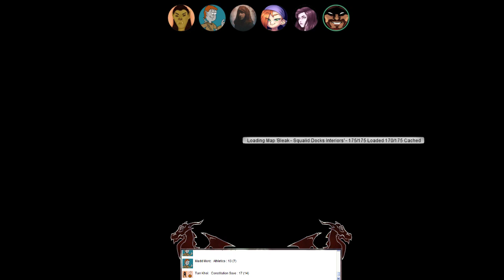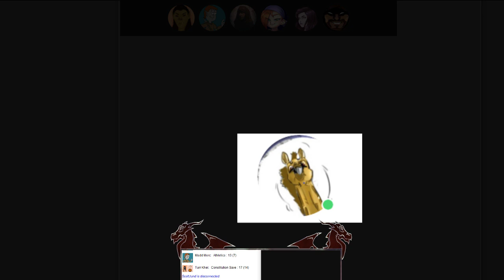Deals in the Dark Ep. 2 (DnD Campaign - Tops Season 1)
On the shady streets of Bleak, there are those that wheel and deal in the dark. This is their story.

Turr Khei - Played by Cryaotic

We are aware of issues revolving around one of the players within this game. And we promise the situation has been handled as best as it could have been. Please keep all drama out of the comments section. We are here to simply have fun and play a game.